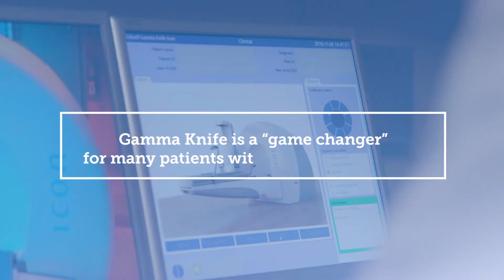Acoustic Neuroma and Gamma Knife | Acoustic Neuroma Radiation Treatment in NJ | The Valley Hospital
Dr. Anthony D'Ambrosio sits down to discuss what acoustic neuromas are, and how he uses Gamma Knife to treat them. Watch the video to learn about Gamma Knife surgery for acoustic neuroma radiation treatment, as well as the differences between traditional acoustic neuroma surgery vs the gamma knife procedure.